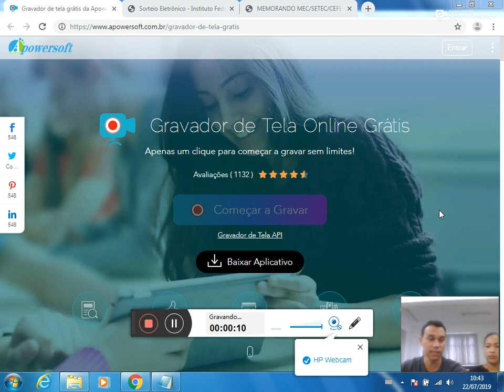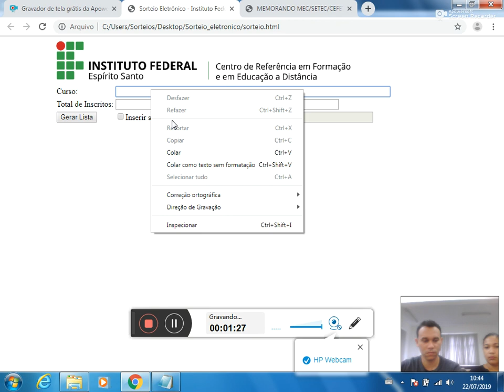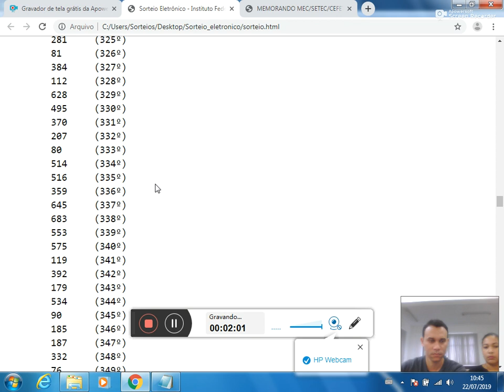Sorteio eletrônico Edital 46/2019 - AC código 010